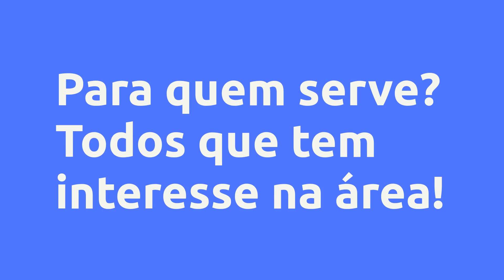(REVIEW) Curso Inteligência Financeira Bíblica - Rodrigo Vaz dos Santos, Vale a Pena?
Curso Inteligência Financeira Bíblica - Rodrigo Vaz dos Santos, Vale a Pena?

Um pouco sobre (informações do produtor):
O curso é libertador, palavras de quem já fez o curso e pode viver uma nova realidade.

Todo conteúdo é pautado na Palavra de Deus, nós cristãos somos motivados de uma forma diferente, precisamos de conhecimento da Palavra de Deus para sermos transformado, técnicas que apenas falam com nossa alma acabam divergindo com nossa fé, gerando dúvida e estagnação.

Você sabia que a bíblia fala mais de 2350 vezes sobre finanças e posses? É muito mais do que qualquer outro assunto, por exemplo, sobre fé tem 500 vezes. Deus quer que você entenda e viva algo relacionado a este contexto, se não não falaria tanto assim.

Neste curso a todo momento você será trabalhado em 3 pilares:

- Transicionando a mente

- Ajustando o pão

- Separando as sementes

Paulo diz em 2 corintios 9:10 que Deus é aquele que dá semente ao que semeia e pão para alimento. De tudo que chega em suas mãos, parte é semente e parte é pão, parte é para viver o mês, parte é para multiplicar. Se não souber disso vai acabar comendo as sementes e terá uma vida estagnada. Estas sementes vão além do gazofilácio, significa aquilo que você usará para ser ampliado financeiramente.

Sua mente precisa ser transicionada, pois hoje você não está pronto para a próxima fase da boa, perfeita e agradável vontade do Senhor, somente com novas informações criam-se novas possibilidades.

Estou certo que o curso irá mudar você, um novo tempo financeiro se abre, uma nova possibilidade de transformar sua casa, você vai rever sua relação com dinheiro e finanças.

Todo este conteúdo vai sacudir sua vida, mecher com sua estrutura e projetar sua vida para o novo tempo.

Você está pronto? Eu sei o que Deus pode fazer, se prepare para essa novidade!

Vantagens:
- Dinâmico

- Eficácia comprovada

- Ferramenta práticas

- 10 anos de experiência na formação de líderes

- Preço acessível

- Unção garantida

- Surpreendente

Conteúdo:
Curso 1 - Desendividados para Sempre - Organização, dívida, planejamento
Seja Bem Vindo
Fase 1
Fase 2
Fase 3
Fase 4
Fase 5
Fase 6
Fase 7
Fase 8
Fase 9
Fase 10
Fase 11
Fase 12
Fase 13
Fase 14
Fase 15
Fase 16
Fase 17
Fase 18

Curso 2 - Método AN.CO.R.A. - Investimento e Crescimento financeiro
Bem Vindo
Aula 1 - Reobote
Aula 2 - Perfil Investidor
Aula 3 - AN.CO.R.A
Aula 4 - Reservas
Aula 5 - Fundos Imobiliários
Aula 6 - Ações
Aula 7 - Ativos
Aula 8 - Cripto e Análise
Aula 9 - Overview

BÔNUS 1 - Escola Bíblica Imersiva
Fé
Justiça de Deus - Parte 1
Justiça de Deus - Parte 2
Graça
Curso sobre Liderança - Parte 1
Curso Liderança - Parte 2
Autoridade Bíblica - Parte 1
Curso autoridade do Lider - Parte 2
Curso Reforma do Altar (parte 1)
Curso Reforma do Altar (Parte 2)
Curso Dízimo e Oferta (Parte 1)
Curso Dízimo e Oferta (Parte 2)
Escatologia (Parte 1)
Escatologia (Parte 2)
Escatologia (Parte 3)

BÔNUS 2 - Imersão Kairós - Propósito e Ministério
Parte 1
Parte 2
Parte 3
Parte 4
Bônus

BÔNUS 3 - Os 12 Pilares bíblicos para Finanças
12 Pilares - 1 a 3
12 Pilares - de 4 a 6
12 Pilares 7 a 9
12 Pilares - de 10 ao 12

BÔNUS 4 - Congresso Kairós, minha vida no Tempo de Deus
Desconstruindo para Reconstruir
O futuro é certo, uma boa colheita não!
Praticando a Palavra, exercícios
Matrimônio, 2 relógios e apenas 1 tempo
Sonhos e Propósitos são estratégias
Praticando - Exercícios 2
Prosperidade Roubada
O tempo nos Dons
Exercício 3 - Organizando as Finanças
Relação entre informação e os tempos de hoje
Priorização e Organização da Agenda
Deixando um Legado
Jovens e o Ministério
Teste Vocacional

Pesquisas mais frequentes:
Curso Inteligência Financeira Bíblica - Rodrigo Vaz dos Santos, Vale a Pena? é bom?
Curso Inteligência Financeira Bíblica - Rodrigo Vaz dos Santos, Vale a Pena? vale a pena?
Curso Inteligência Financeira Bíblica - Rodrigo Vaz dos Santos, Vale a Pena? onde comprar?
Rodrigo Vaz dos Santos é confiável?
Quem é Rodrigo Vaz dos Santos?